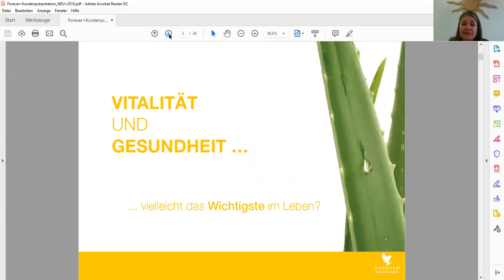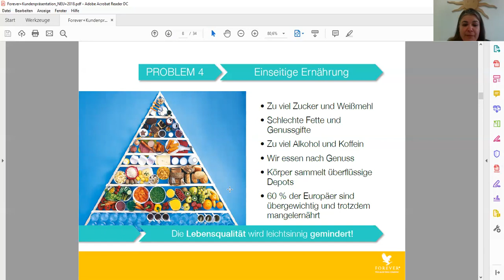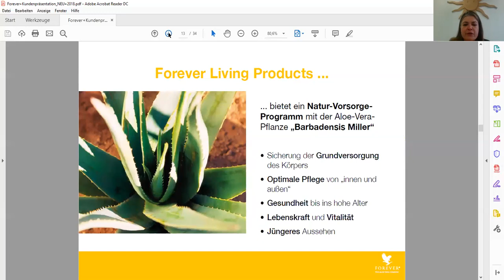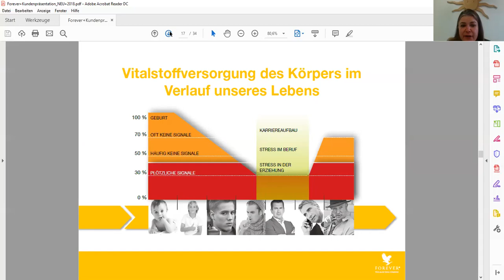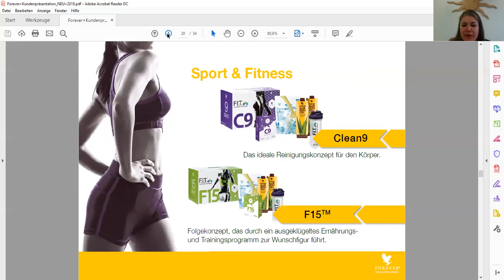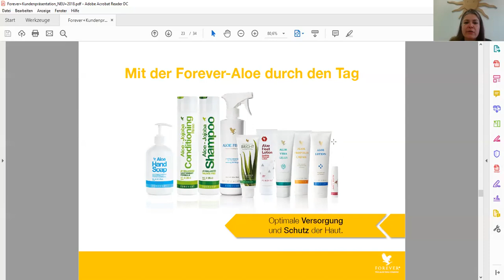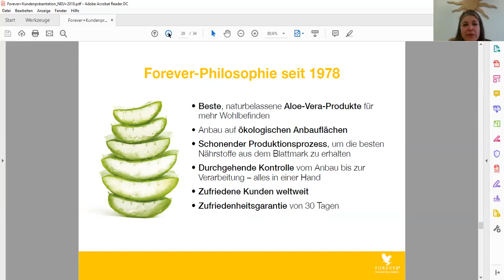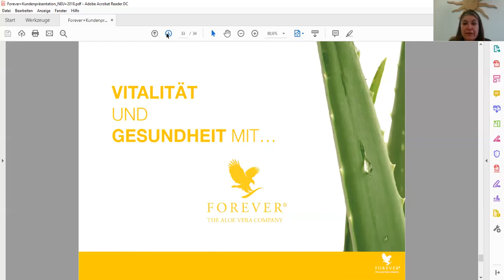Forever Living Products Vitaltreff 2019 - gehalten von Marija Matovic, zertifizierte Direktberaterin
Die Kraft der Aloe Vera
Kaum eine Pflanze ist so kraftvoll und vielseitig wie die Aloe Vera.

Sie wird sorgsam angebaut und kultiviert, um die höchstmögliche Pflanzenqualität zu garantieren. Wegen ihrer nachgewiesenen Vorteile für die Gesundheit aus dem Gel, das aus ihren Blättern gewonnen wird, wird die Aloe oft als das beste Geschenk der Natur bezeichnet. Die Aloe im bestmöglichen Klima und unter besten Konditionen sorgsam anzubauen, garantiert, dass du das beste Produkt erhältst. Von der Pflanze zum Produkt und zu dir!